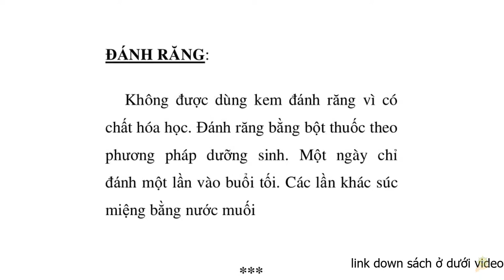Thực Dưỡng | Cách Đánh Răng | Trợ Phương Cho Số 7 | Sổ Tay Dưỡng Sinh Ohsawa